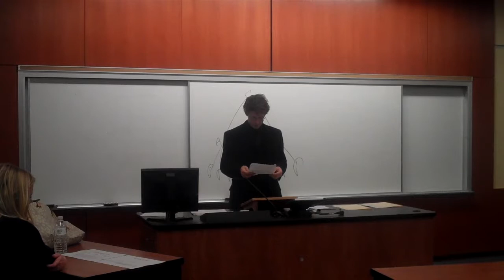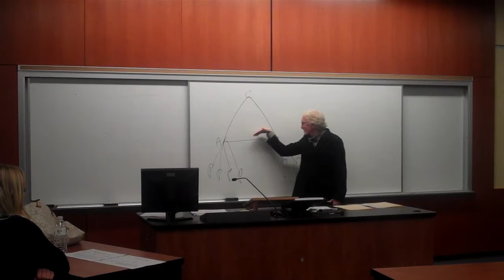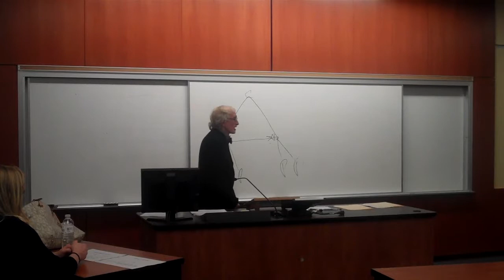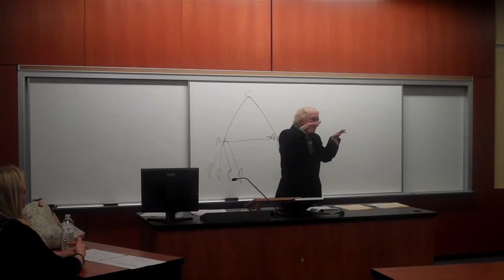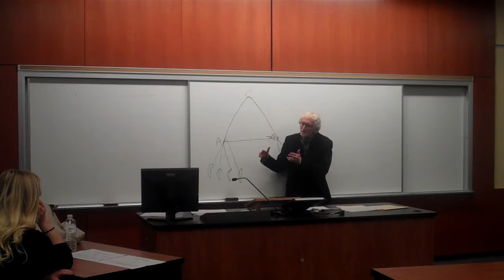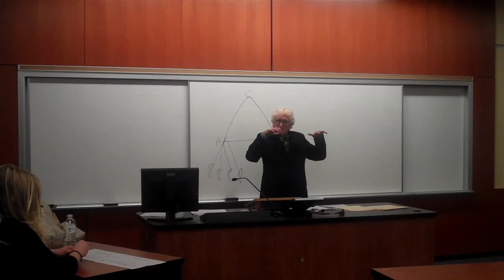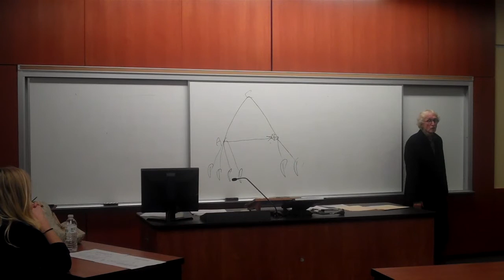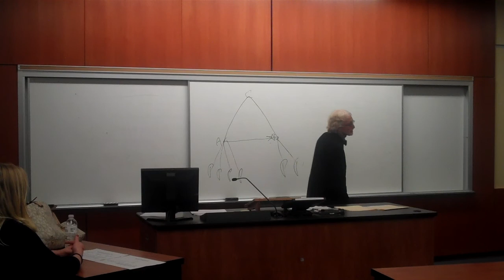Mary L Thomas Lecture: Donald Black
On October 16, 2014, Dr. Donald Black of the University of Virginia visited WVU, delivering the lecture "Violence and Social Time" as part of the Mary L. Thomas Lecture series, hosted by the WVU Department of Sociology and Anthropology and the College of Law, who held the event.

The Mary L. Thomas Lecture series is made possible by the Mary L. Thomas Endowment, which was Established by a generous gift by alumna Mary L. Thomas in 1992 and supports the Department of Sociology and Anthropology and the Department of English to support lectureships, colloquia, symposia, or seminars alternating biennially between both departments. For the 2014-15 academic year, the Department of Sociology and Anthropology will be hosting a series of lectures celebrating the launch of the Research Center on Violence.